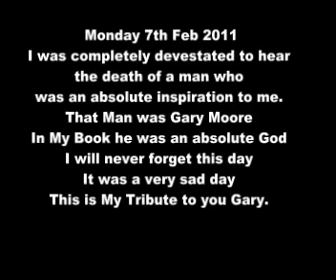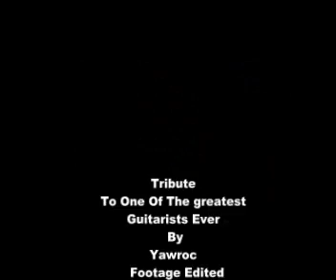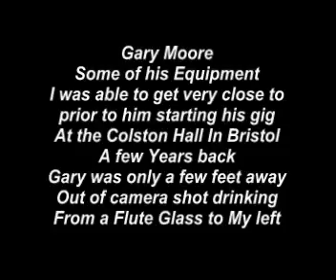Tribute To Gary Moore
Well I was totally devastated by the news that Gary Moore had died. I was like everyone who was fans of Gary's shocked beyond words that he was dead. I thought no it cannot be the Gary Moore I know that it must be someone else.
When you hear shocking news like this your'e mind goes into shock and confusion as you cannot believe what you are hearing or reading.

I have been a fan of Gary Moore for many years and introduced many people who did not know of his music. Many Gigs that I played we always did a few Gary Moore numbers I mean how the hell could you leave him out? Pretty Woman, Still Got the Blues, Walking By Myself to name a few that we did. I idolised Gary Moore and he was one of a few Guitarists who was very special to me, but it was his music I spent most of my time playing especially Still Got the Blues. One of his songs which is rarely ever played but the lead instrumental as well as the voice and the lyrics are mind blowing this has to be One Day. The song is haunting but if it does not make the hair stand up on the back of your neck when Gary gives it elegance in the solo there has to be something wrong with you. Parisienne Walkways was another diamond together both Phil Lynott and Gary Moore created a masterpiece what with Phil's Vocals and Gary Moore's beautiful guitar work, the both of them created yes a masterpiece.
I had the rare chance of seeing Gary Moore twice live, the first time I was stood right in front of him and was so close to him I just watched mouth wide open eyes fully open just gazing at his excellent playing.
I just need to blend something together to make a personal tribute to a man that was an idol as well as an inspiration to everything that was guitar. Gary had a real love for the instrument and I always looked on him as being similar in ways to myself that he ate, slept, nothing but guitar. I am sad that I will never see him play live again;  I will never hear another masterpiece written by him. The music world as well as us the fans have lost a magical guy, and for me a total god. The sky is crying for you Gary now and it's a pity to know that you are no longer with us in body. But through your music you are immortalised. I will never forget what you brought to me, and I just hope that there is a heaven out there someplace that I will again be able to watch and listen to you again.
You are now with Phil Lynott probably talking over all the great things you both brought to this world. But Gary if you're going to do another gig up there crank the volume up and play it loud! Goodnight Gary See you in the Morning "ONE DAY"